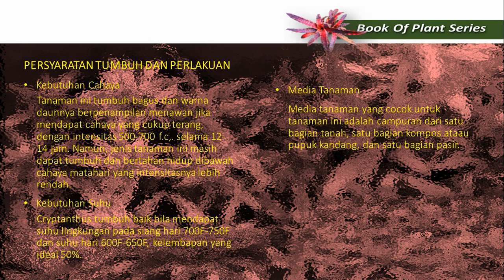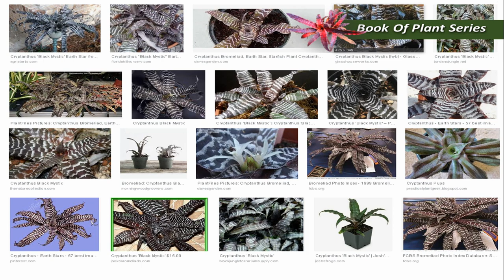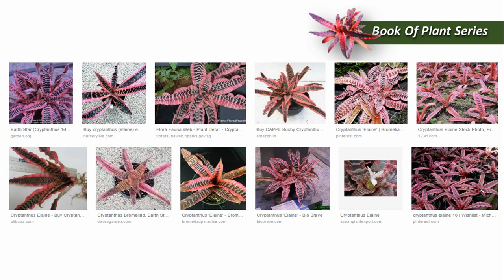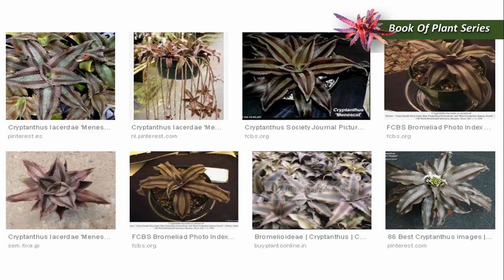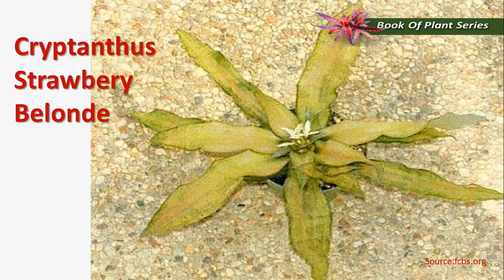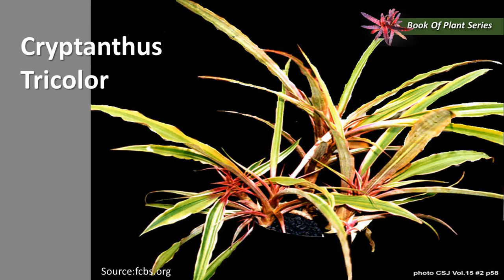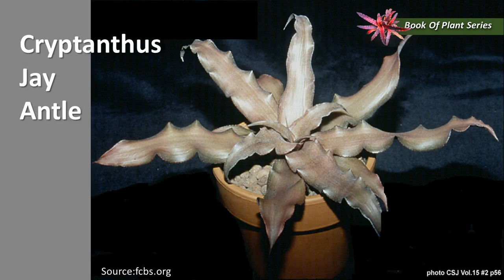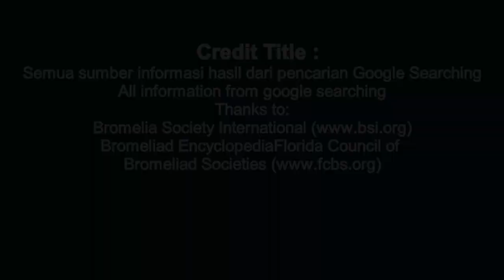55 MACAM JENIS BROMELIA- CRYPTANTUS (COMPLETE THE BOOK OF CRYPTANTUS-BROMELIAD)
Hai lover plant. penggemar tanaman hias, setelah sekian lama akhirnya rampung juga video buku yang membahas seputar jenis tanaman cryptanus.Cryptanthus atau Earth Star adalah genus tanaman berbunga dalam keluarga Bromeliaceae, subfamili Bromelioideae.

Hi lover plant fan of ornamental plants, after all this time finally finished a video book that discusses the types of cryptanus plants ...
Cryptanthus or Earth Star is a genus of flowering plants in the Bromeliaceae family, a subfamily of Bromelioideae. The genus name comes from the Greek cryptos and anthos. This genus has two known subgenera: subgenus type and Hoplocryptanthus Mez. All species of this genus are endemic to Brazil